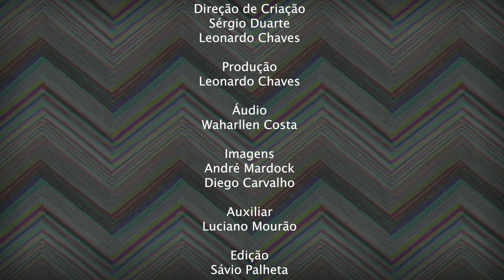UmSebastião - Discotoca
Confira o 08º episódio do novo programa Discotoca, da Cultura Rede de Comunicação! Toda sexta, às 17h30, na Rádio e Portal Cultura.

Siga a gente no Instagram: @portalcultura
Siga a gente no Facebook: @portalcultura
Siga a gente no Twitter: @portalcultura